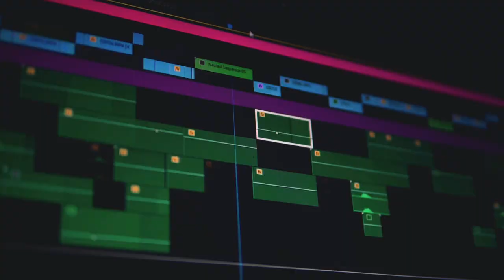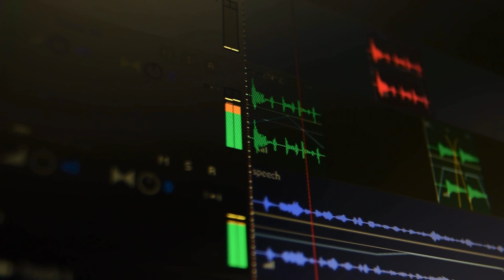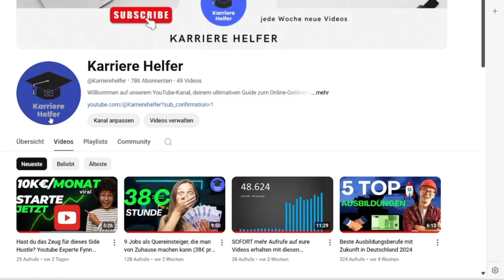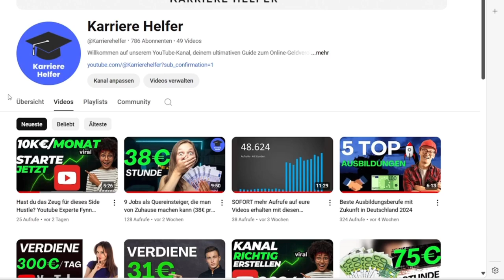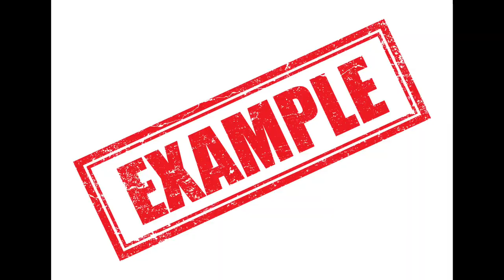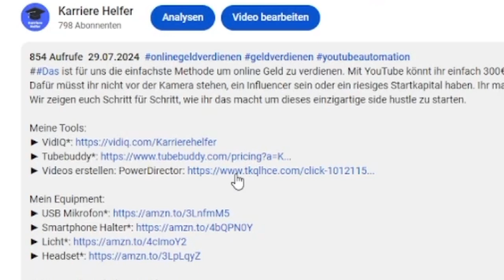How To Record Voiceovers For YouTube (Complete Guide)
So nehmen Sie Audio für YouTube-Videos auf dem Handy auf // So nehmen Sie professionelle Sprachaufnahmen auf dem Handy auf

In diesem Video erkläre ich Schritt für Schritt, wie Sie professionelle Sprachaufnahmen für YouTube-Videos auf dem Handy aufnehmen. Auch wenn Sie kein professionelles Mikrofon und keine professionelle Bearbeitungssoftware haben, können Sie Ihr Handy trotzdem verwenden und tolle Audioqualität erzielen!